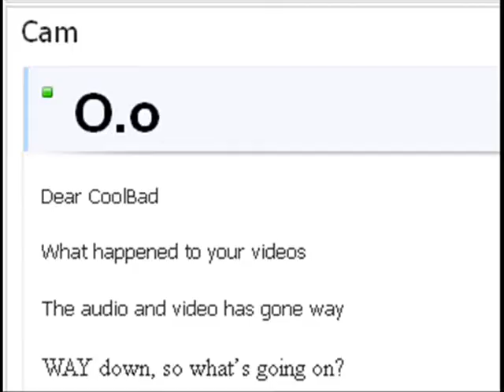CoolBad Email #32 New Cam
CoolBad Goes Though a few new Cameras

YouTube.Com Privacy